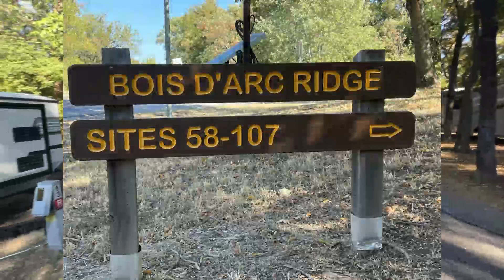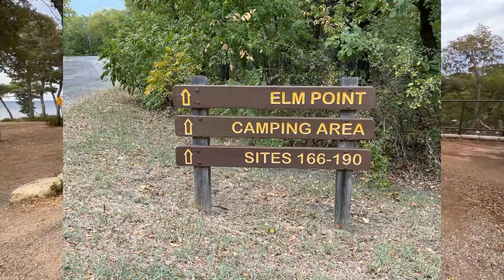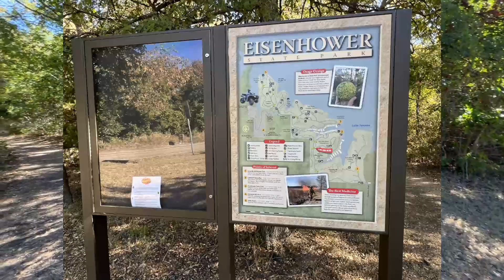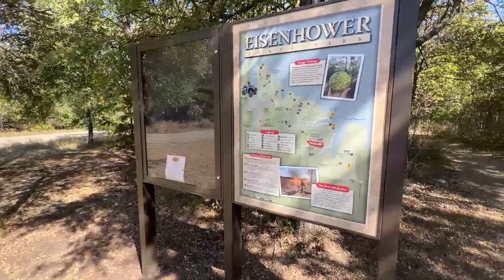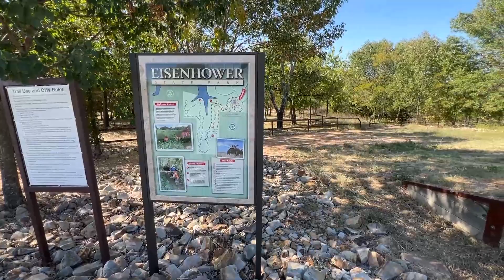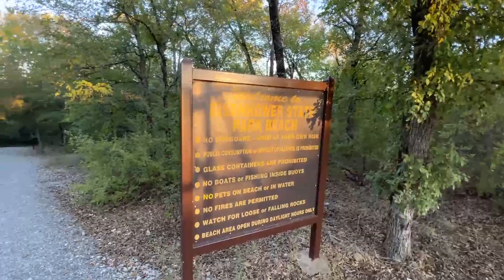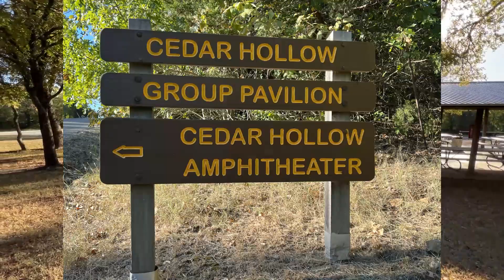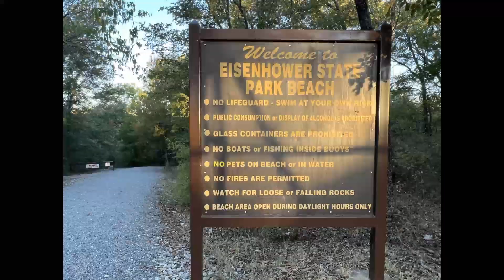Eisenhower State Park Campsite #63 Review And Other Campsites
This video highlights the best of campsite #63 at Eisenhower State Park The campsite is a back-in site with electric and water.